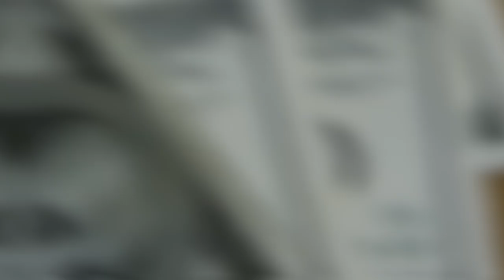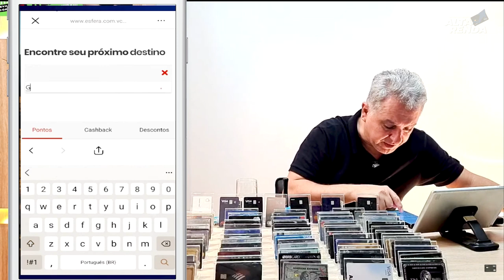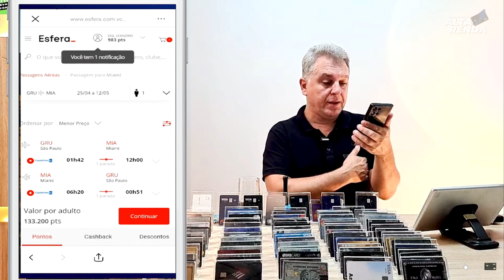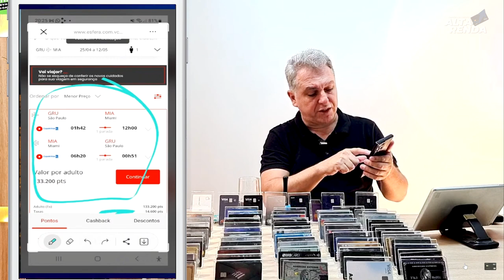💳VEJA ESTÁ DICA PARA VOCÊ VIAJAR MAIS BARATO, SAIBA TUDO SOBRE COMO EMITIR PASSAGENS BEM BARATAS.